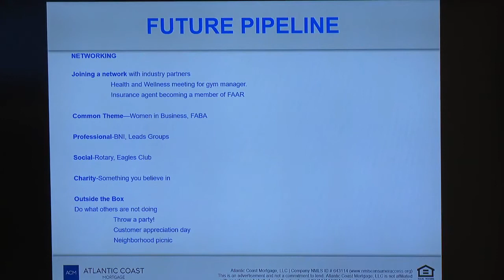Why Joining Professional Networking Group Matters - BOSS: Pump Your Pipeline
Mac talks about why joining a business networking group is fulfilling.